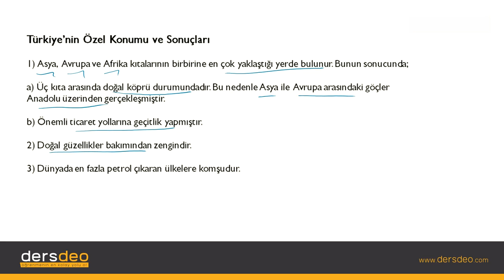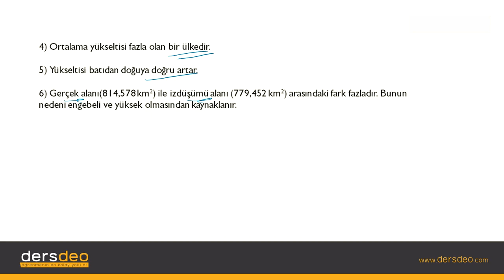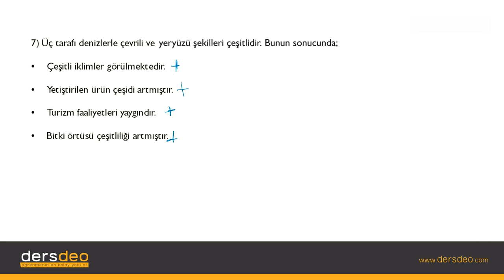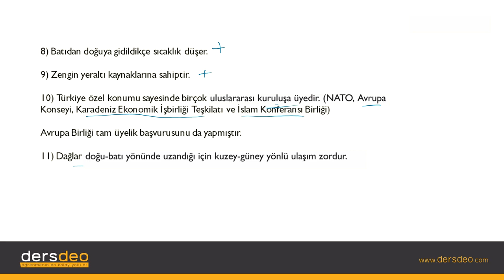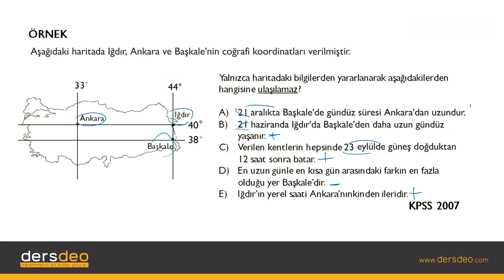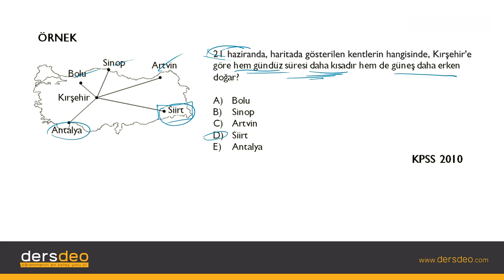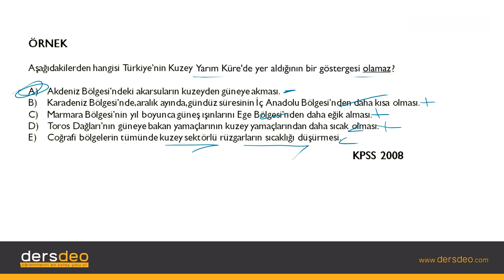Coğrafya, Türkiye'nin Coğrafi Konumu, Türkiye'nin Özel Konumu ve Sonuçları -6